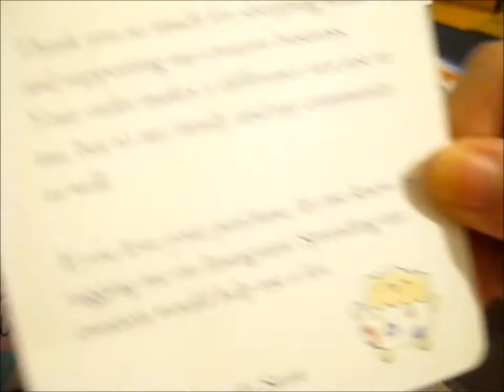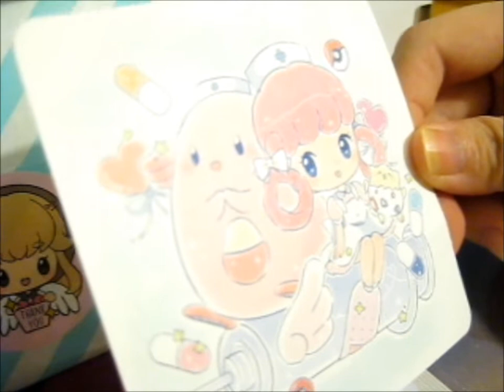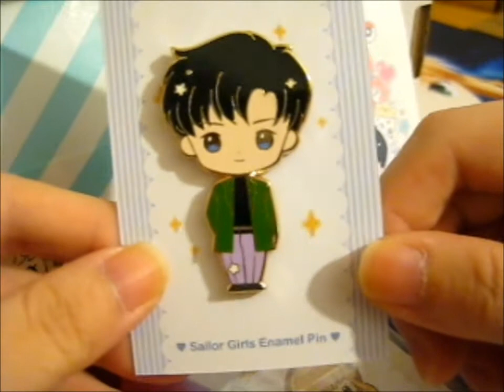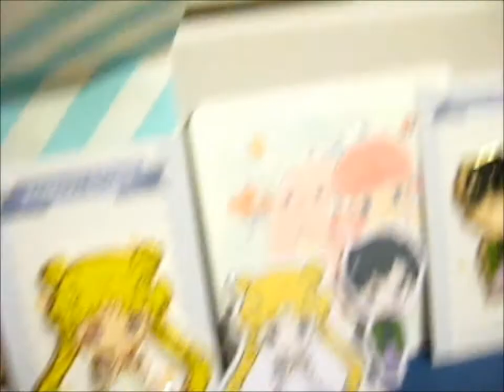Sailor Senshi Pastel KS Pin & Stickers! ~ komakiar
Opening of: Sailor Senshi Pastel KS Pin & Stickers! ~ komakiar

pfwvssj